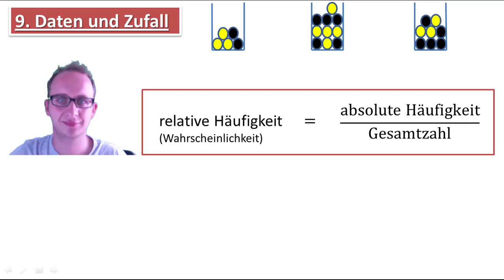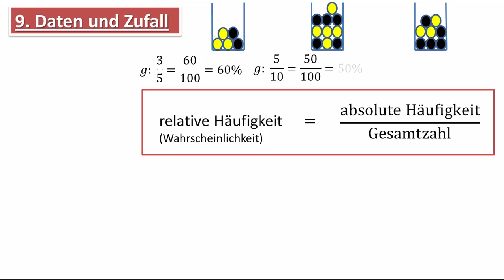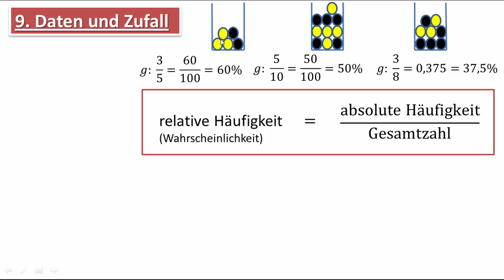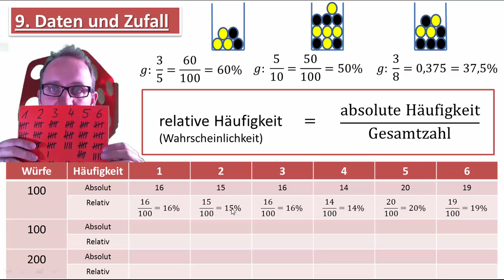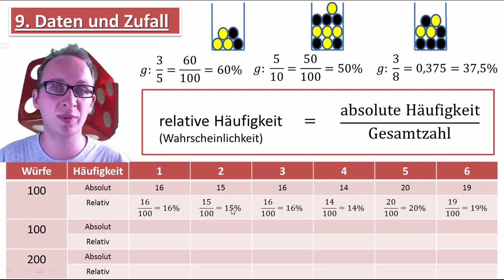9. Daten und Zufall